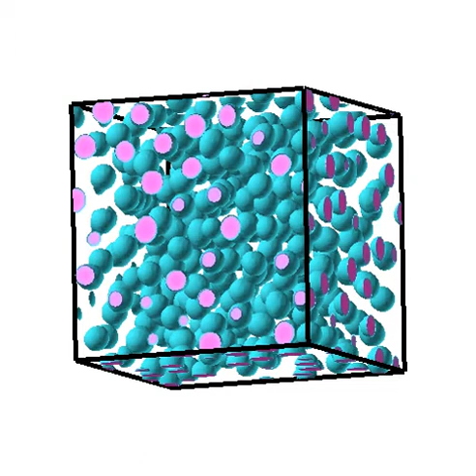Block copolymer spheres-to-cylinders transition under shear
Computer simulation of block copolymer spheres transforming to cylinders under shear by Marco Pinna (UCLan, 2006).